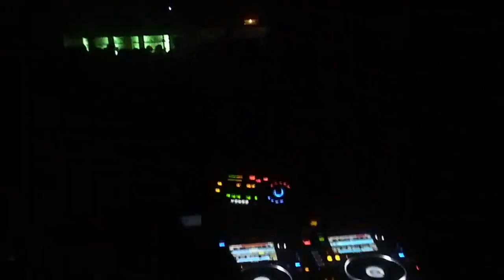OXIA b2b NICOLAS MASSEYEFF @ L'Ostra Club_30-04-19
OXIA b2b NICOLAS MASSEYEFF
02h00 - 06h00